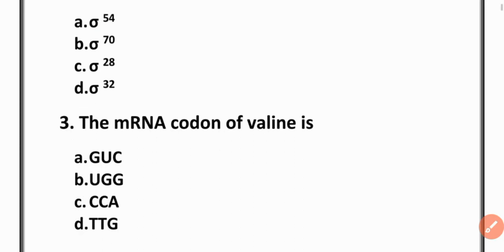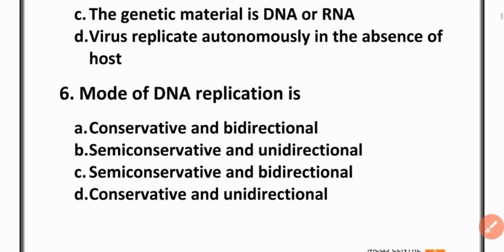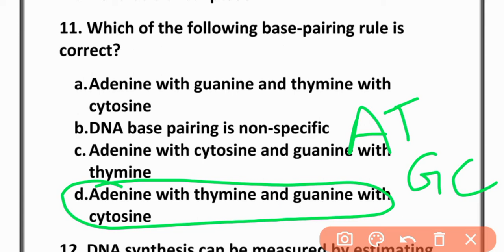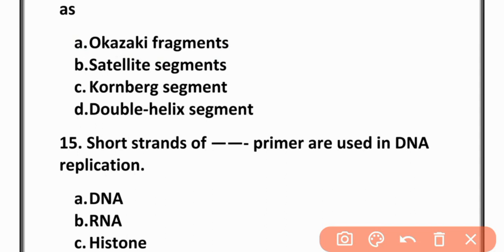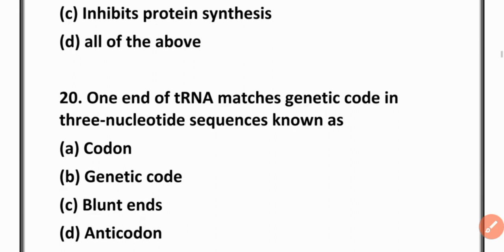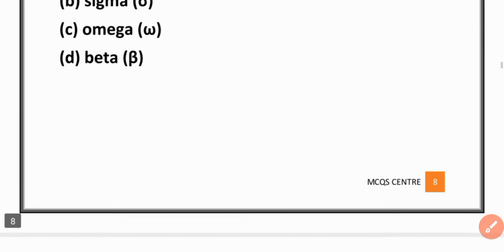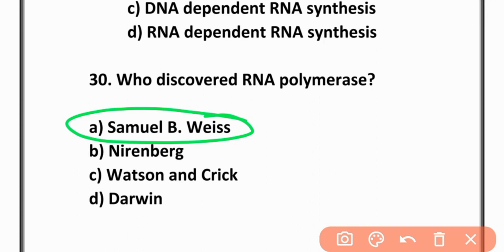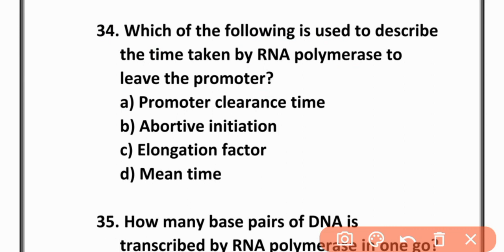DNA Replication, Transcription and Translation MCQs P-1 l Biology & Biotech MCQs l PPSC,FPS,NTS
Very important repeated MCQs of  DNA Replication Transcription and Translation MCQs For PPSC, FPSC, NTS, PGT, TGT, GIC and  Upcoming jobs of PFSA
and Lecturer of Biology and Biotechnology